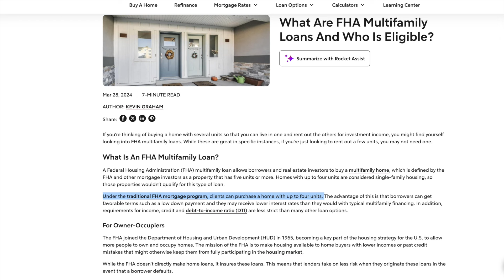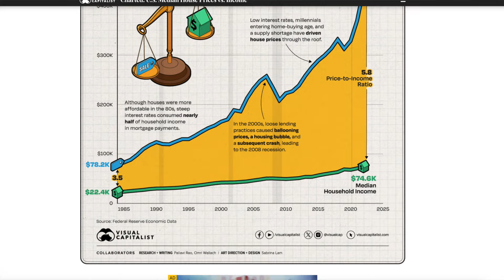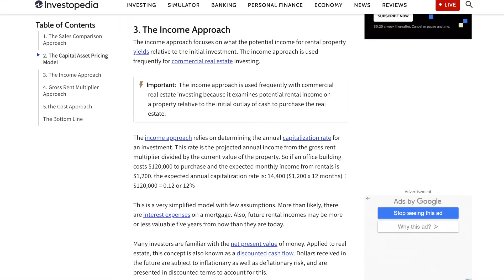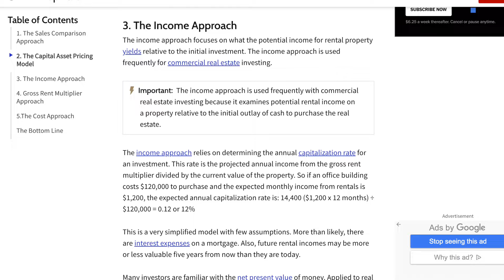Why You Should Invest in Multi-Family Properties! | Real Estate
Heres why You Should Invest in Multi-Family Properties!

Smay Son
PA REALTOR® | PA License #: RS356779